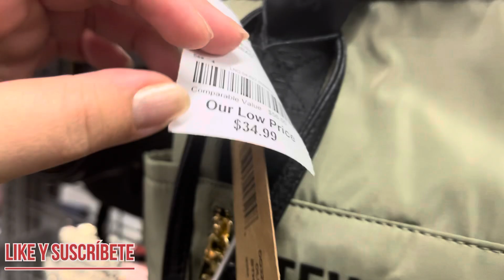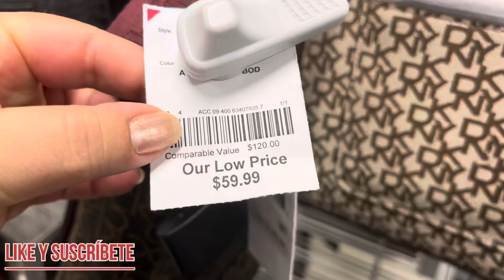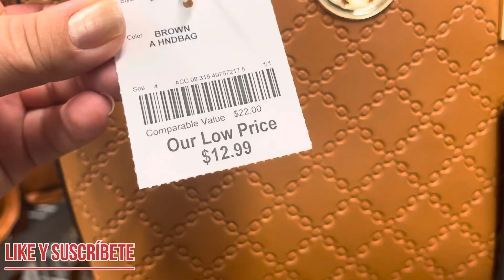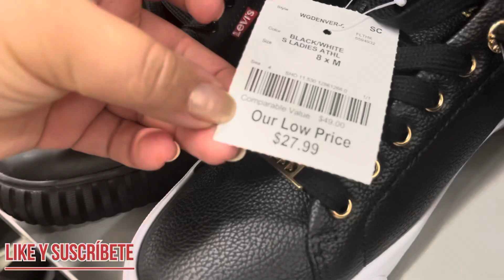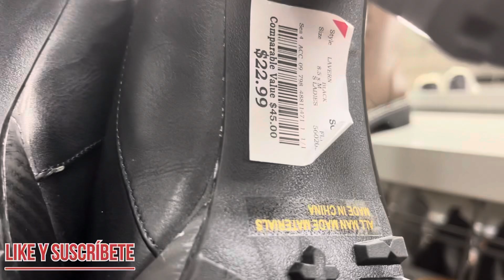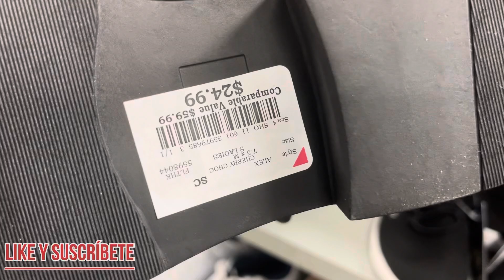BURLINGTON CARTERAS ZAPATOS VAMOS DE COMPRAS